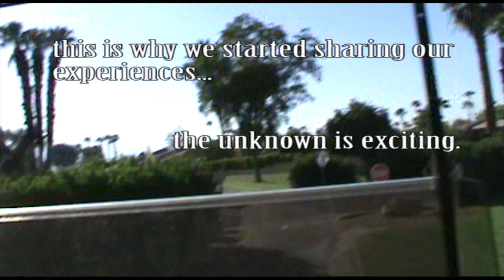GOLFCARTIN AROUND Who's the Guy that Smokes All the Weed?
We are aware that some may be aghast at our activities. That is exactly what we find wrong in this world. Stay in your own lane and I'll stay in mine. We are having harmless fun and it has no effect on your life. We don't need you to babysit. Just live vicariously and share a smile with someone today.